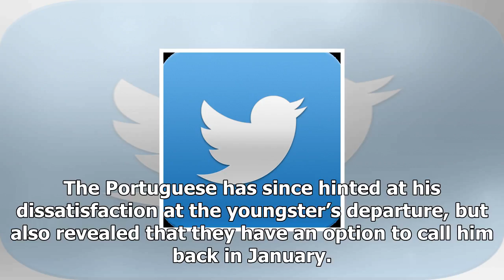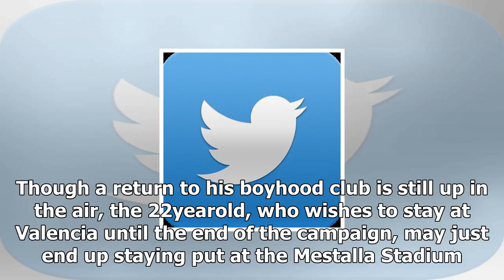Andreas pereira broke the silence about the possibility of early return in midfield crisis context